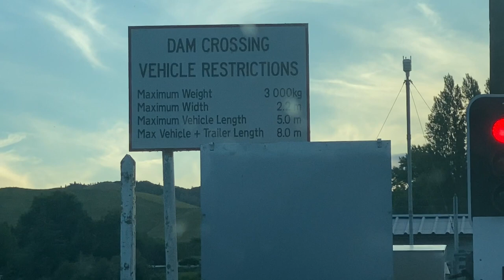NEW ZEALAND JASDEEP DHANOA KISAAN DELHI PUNJAB PAKISTAN PUNJABI NEW SONGS BABBU MAAN KARAN AUJLA II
SAT SHRI AKAL JI SABH NU J TUHANU VIDEO PASAND AYI SANU JARROOR COMMENT KRKE DASEYO TE TUSI MAINU FOLLOW B  KRO
INTAGRAM :- JASDEEP DHANOA
THNAX TUHADA VIDEO DEKHAN LAYI LOVE YOU ALL !!